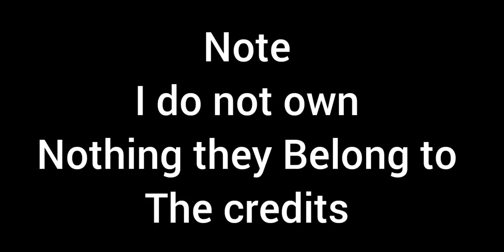The Ink Demon GMV (Chorus Of Carnage)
the scenes